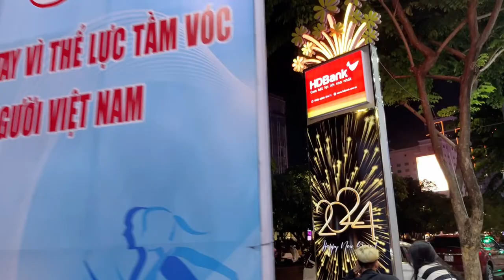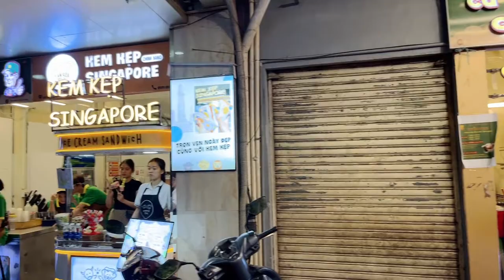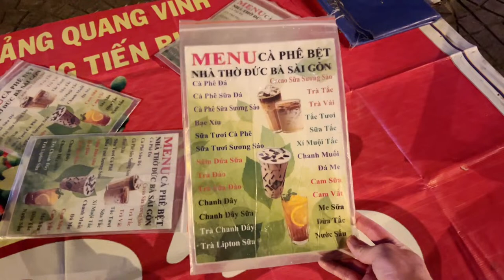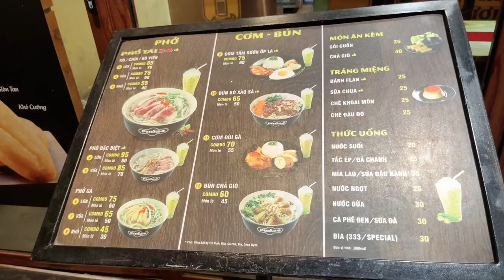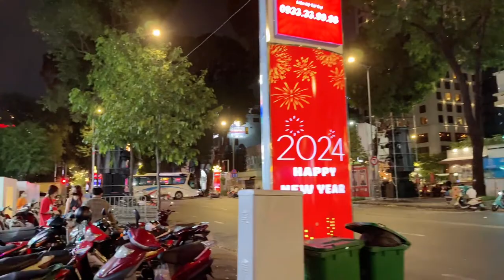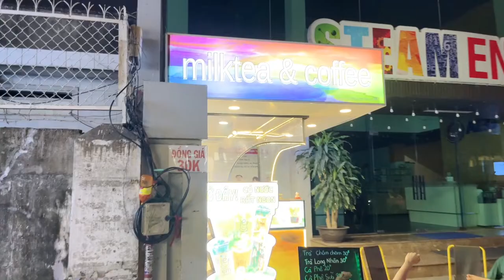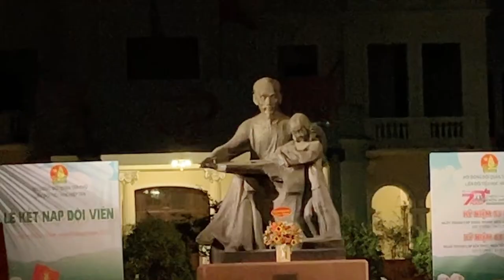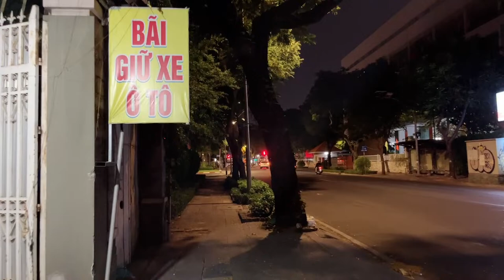Vietnam LIVE Exploring Ho Chi Minh City (Saigon) Thursday Night (March 21, 2024)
Vietnam LIVE Exploring Ho Chi Minh City (Saigon) Thursday Night

😀 Social 😀

Streamed Using
iPhone 13